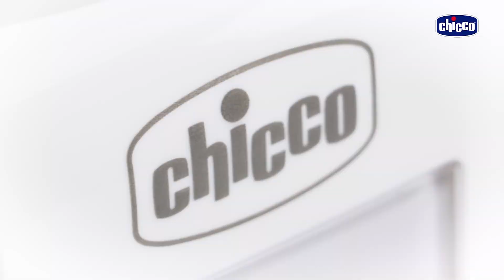Chicco 智能溫控溫奶加熱器｜溫奶器推薦｜加熱母奶與配方奶一鍵完成【特色介紹】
簡單又好用的溫奶器－功能單純，專注「溫奶！」

三種模式，保溫一小時，觸控面板方便上手
✔配方奶－快速加熱 150ML 奶水4分鐘加熱
✔母奶-低溫加熱 完整保留母乳營養
✔副食品-溫熱冷凍寶寶食品

超寬口徑，適合市面上多數奶瓶與母乳袋
隔熱提把，輕鬆拿奶瓶不燙手